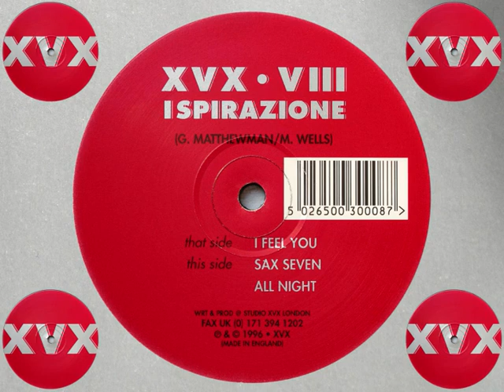Ispirazione - Sax Seven (2/3)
Ispirazione - I Feel You
1996 : XVX : XVX 8